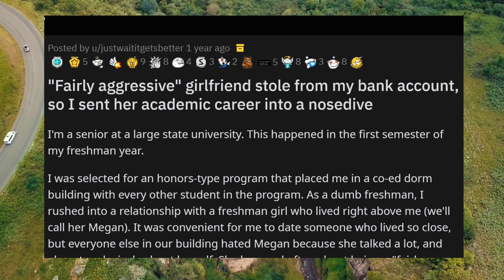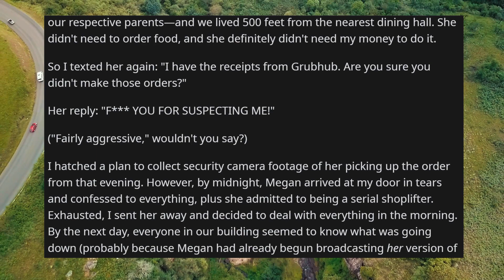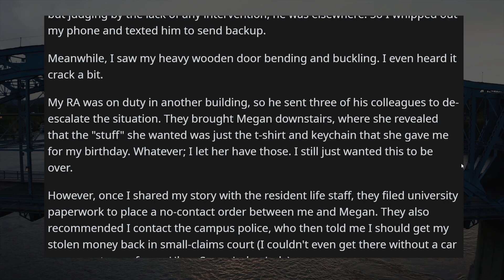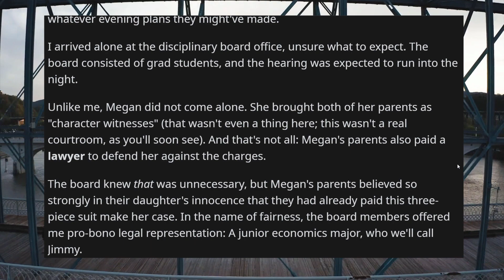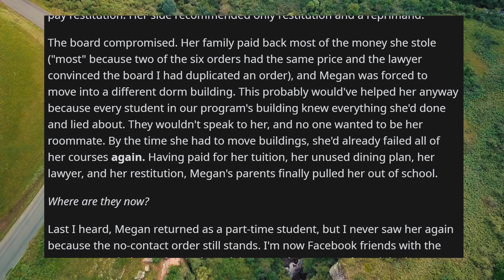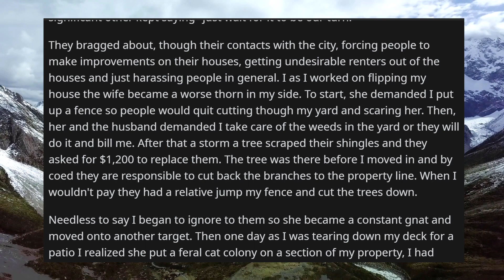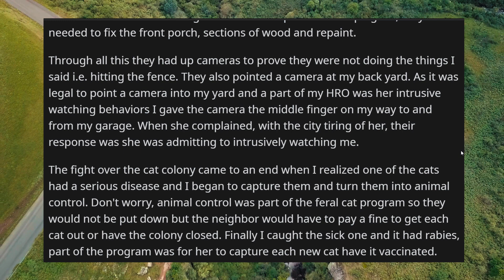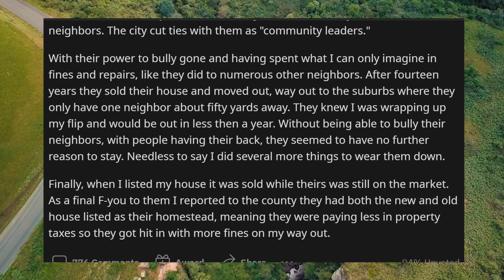r/ProRevenge - Crazy Ex STEALS My Money, So I Get Her Back Like THIS!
Today's r/ProRevenge Reddit stories show ProRevenge from OP to his robbing, stealing ex named Megan! Then OP makes his evil, bullying neighbors plans BACKFIRE!

Story 1 / 0:00
Story 2 / 9:24

Play the r/ProRevenge and other playlists in the background for more PROREVENGE and epic Reddit stories!
And more!

Story Links:
"Fairly aggressive" girlfriend stole from my bank account, so I sent her academic career into a nosedive

I did to my neighbor what they did to others.